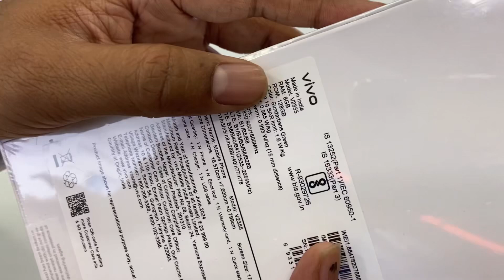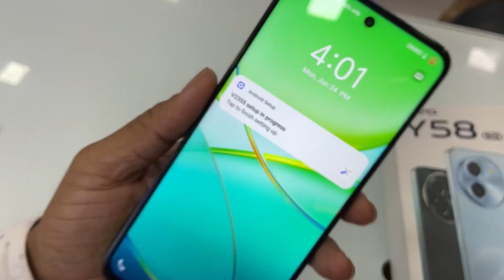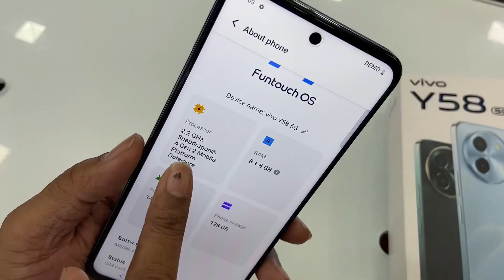Vivo y58 5g Unboxing and review